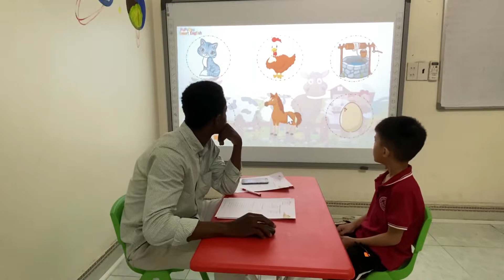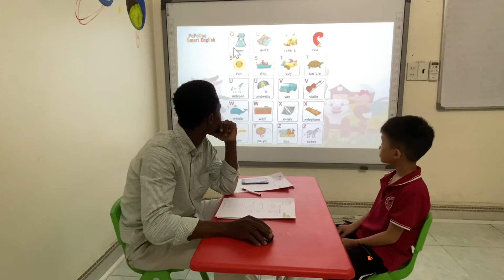Bebedoo 6_Daniel_A5 Farm